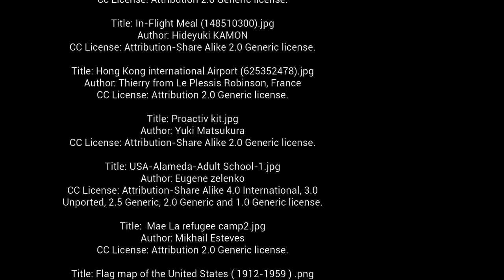Ler Kpaw: Immigrant Stories